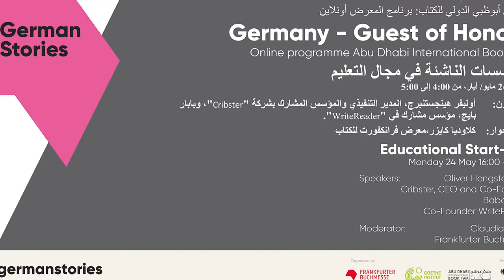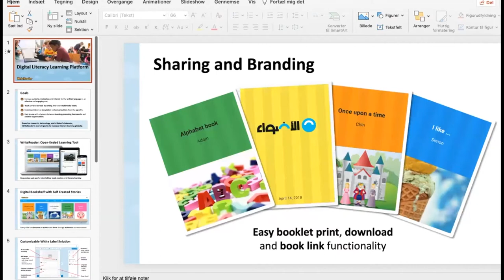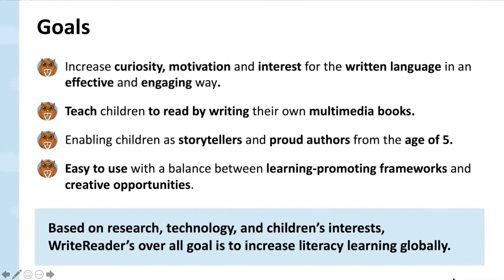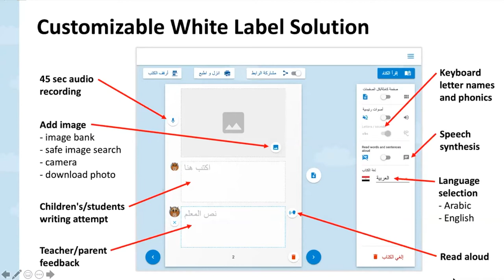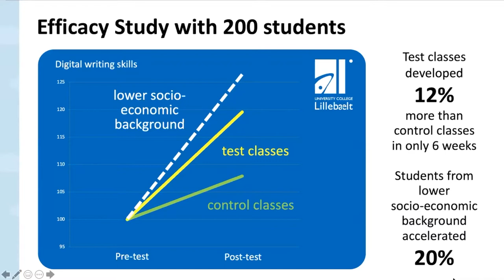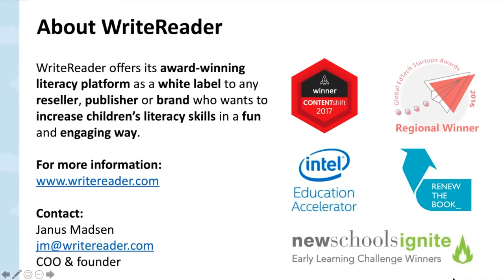Educational Startups - ADIBF 2021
أو تواصلوا معنا عبر:
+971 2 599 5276